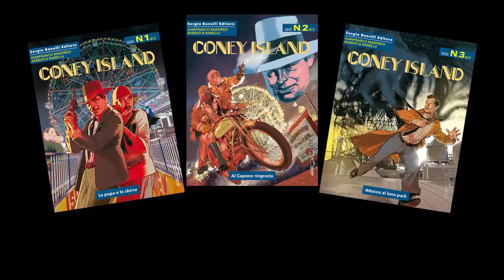Coney Island, il teaser trailer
Il 27 marzo 2015 arriva in edicola il primo dei tre albi che compongono la "mini-miniserie" Coney Island, scritta da Gianfranco Manfredi e disegnata da Giuseppe Barbati e Bruno Ramella.

Coney Island è un graphic novel in tre parti (di 282 tavole complessive) ambientato verso la fine degli anni '20 del secolo scorso negli Stati Uniti, la cui realizzazione ha richiesto quattro anni di lavorazione.